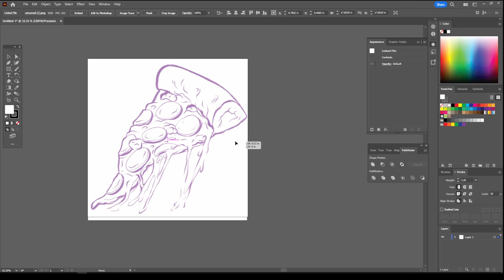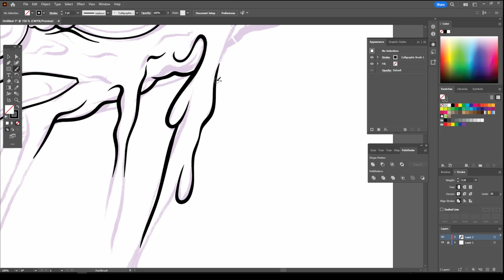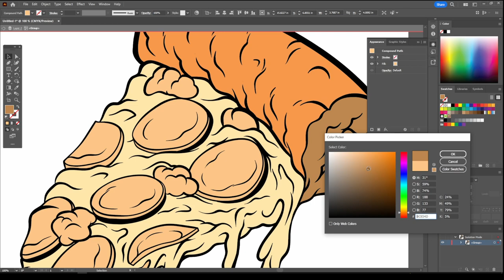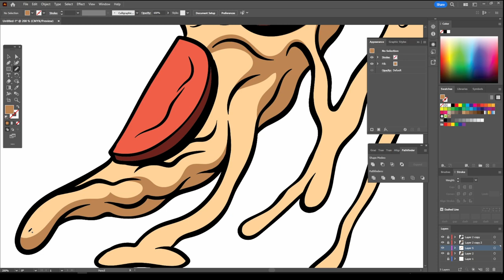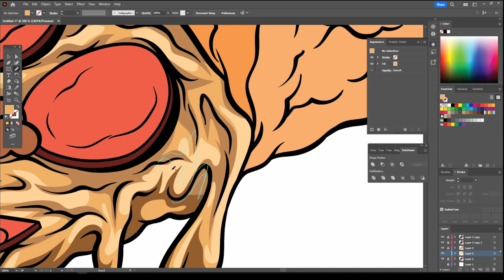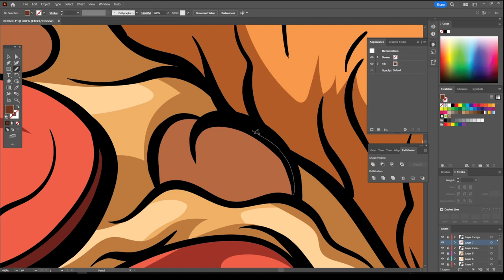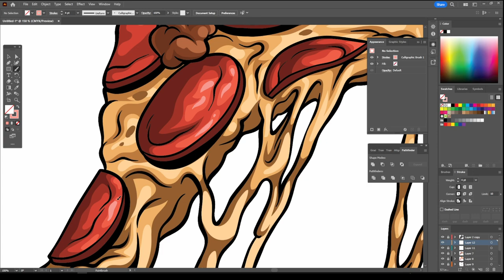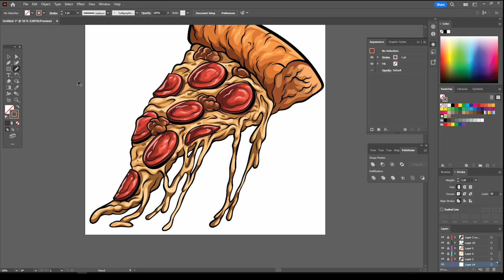Adobe Illustrator Tutorial Create a Vector Pizza from Sketch 2023